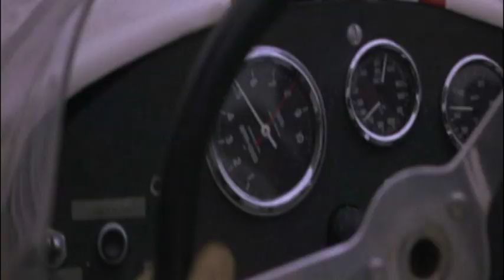The Shakers - All I Want Is My Baby, 1965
All I Want Is My Baby
(single: Platina PA 140, 1967)
A few years after the Shakers split up, singer Tommy Rander had become a patron of sorts in the music business and did his best to hide his past as a pop star.  But later he must have realized his mistake, for the Shakers got together again, on a hobby basis, with Rander as initiator...
 "All I Want Is My Baby" ended up on Tio i Topp in the spring of 1966.

The clip is from the french film Un homme et un femme (A man and a woman) from 1966 starring Anouk Aimée and Jean-Louis Trintignant. One of those movies with a script you can put on the back of a matchbox and it is still a wonderful movie.